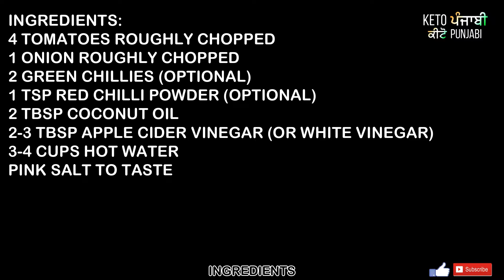Keto Ketchup Recipe|Keto Red Sauce Dip Recipe|How To Make Ketchup|Keto Recipes|Weight Loss Recipe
In this short video learn how to cook keto low carb ketchup recipe.  If you are keto follower and missing commercial sauces & dips, then this is a recipe waiting for you to try.  To make keto ketchup you only need one or two main ingredients and you will be amazed to see the final results.  This keto dip tastes good as commercial selling sauces in the market.  So why not try this no sugar ketchup as its 100% keto friendly.  Keto ketchup sauce is one of the best recipes invented in ketopunjabi kitchen.

Timestamps

00:00 Intro Keto Ketchup
00:06 Intro ketoPunjabi
00:14 Preparation Keto Ketchup
00:30 Cooking Greens for Keto Ketchup
01:20 Demo & Plating Keto Ketchup
01:33 Ingredients Keto Ketchup

To Order 100% Cold Pressed Extra Virgin Olive Oil

To order Omega 3 Fish Oil Capsules

To Buy The Heavy Duty Mixer Grinder to make KETOPUNJABI Lassi

Note:  EAT 300-400 GRAMS  OF GREEN SALAD EVERY DAY COMBINED WITH 3-4 TABLESPOONS OF BUTTER OR COCONUT OIL.

CHANNEL INFORMATION

KETO PUNJABI provides information about the KETOGENIC DIET to help people LOSE EXCESS WEIGHT.  It also provides all information about HOW OUR BODY WORKS.  It also helps people to START A NEW  LIFESTYLE with KETO DIET and how they can COOK  KETO RECIPES and DEFEAT HEALTH ISSUES i.e. OBESITY. This channel also describes how WE CAN CHOOSE REAL HEALTHY FOODS and TRANSFORM OUR BODY from SUGAR BURNING TO FAT BURNING with proven examples.  The Channel follows RESEARCH-BASED FORMULAS given by world-famous celebrity Doctors regarding KETOGENIC DIET. THE MAIN MOTIVE of this channel is TO HELP PEOPLE around ASIAN COUNTRIES who are SUFFERING FROM SERIOUS ILLNESSES due to THE HIGH CARB DIET.  Channel explains all KETO FUNDAMENTALS in SIMPLE AND  EASY TO UNDERSTANDING LANGUAGE.   It also explains that HOW WE CAN BOOST OUR IMMUNE SYSTEM with SIMPLE  AFFORDABLE KETO FOODS.

These statements have not been evaluated by IMA (INDIAN MEDICAL ASSOCIATION) AND CDSCO (CENTRAL DRUGS STANDARD CONTROL ORGANISATION). These food suggestions are not intended to diagnose, treat, cure or prevent any disease.  You should not use the information regarding foods and recipes provided on this Channel for diagnosing or treating a health problem, disease, or for prescribing as medication.

  KETO PUNJABI is not a doctor, Dietician, or Health specialist.  Please follow these diet programs under professional guidance.  BEFORE STARTING KETO PROGRAMME PLEASE STUDY the KETOGENIC DIET FULLY.